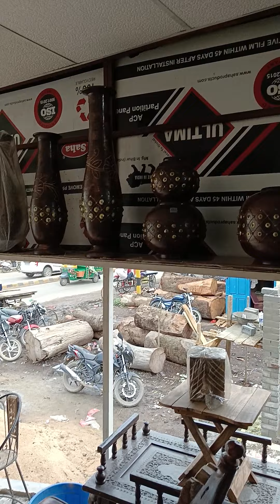Amber Furniture wholesale